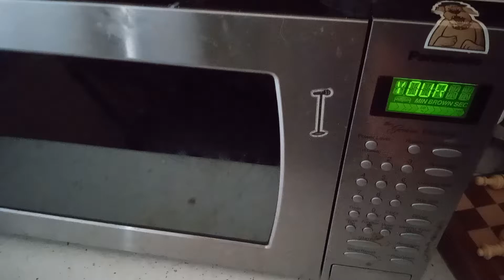look what I made everyone #2 (free to make) [ingredients in desc] {name of food in pinned comment}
1:Doritos
2:Cheese
3:SourCream
4:Salsa

before you add salsa & sour cream, you must add the cheese on the Doritos & then warm it up in the microwave to make the cheese.